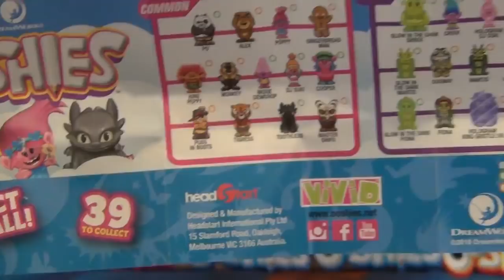DREAMWORKS OOSHIES 7 PACKS @ ETHANTOYS4U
Ethan & Aidan are opening the NEW DREAMWORKS 7 PACK OOSHIES. Come check out them opening the packs and will they get the limited edition Shrek! There are also some shout outS for viewers who have recently commented on ourvideos.

Watch some of Ethan and Aidan's other video's

MARVEL & DC OOSHIES 4 PACKS SERIES 3  & DISNEY COLLECTORS GUIDE

 FUNKO SPIDERMAN MARVEL PLUSH MYSTERY MINIS @ ETHANTOYS4U

FNAF SISTER LOCATION & MARVEL PINT SIZE HEROES EXTRAVAGANZA

OOSHIE & TOY DISPLAY WITH CHRISTMAS OPENING

TMNT 7 PACKS SERIES 2

OOSHIES VIDEOS ROBLOX blind boxes

WWE PINT SIZE HEROES & MARVEL DOMEZ

New Collector OOSHIES BOOK & GOLDEN SPIDERMAN

WWE OOSHIES 4 PACKS WITH NWO STING

 DC OOSHIES 4 PACKS SERIES 2 WITH METALLIC JOKER:

htps://youtu.be/wMm77Hq0ku0

Ethan's a very talented drawer as well, so check out the below INSTAGRAM page with drawings of OOSHIES, MARVEL, DC, MINECRAFT and FNAF Check out Ethan's